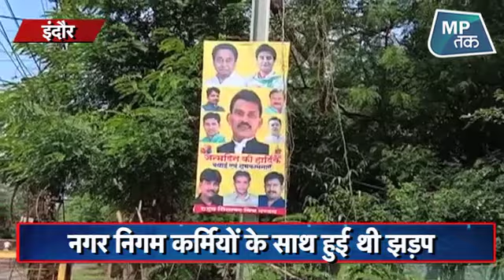पहले समर्थकों ने कर्मचारियों को पीटा और अब....! | MPTAK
इंदौर में कैबिनेट मंत्री तुलसी सिलावट के समर्थकों ने उनके पोस्टर के लिए नगर निगम के कर्मचारियों से बदसलूकी कर दी. जिसके बादअब वो अपने समर्थकों को सलाह दे रहे हैं कि वो पोस्टर न लगाएं...क्योंकि इससे स्वच्छता अभियान को धक्का लगेगा..इस मामले पर बीजेपी हमलावर है...बीजेपी नेता और इंदौर नगर निगम की मेयर की माने तो इस मामले में fir दर्ज कराया जाएगा..